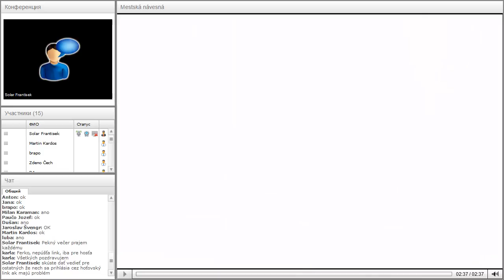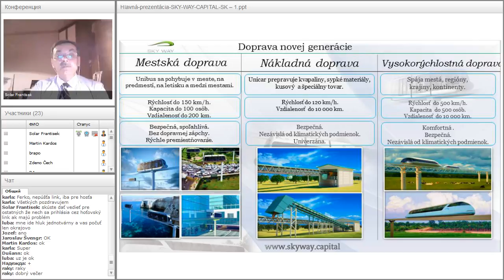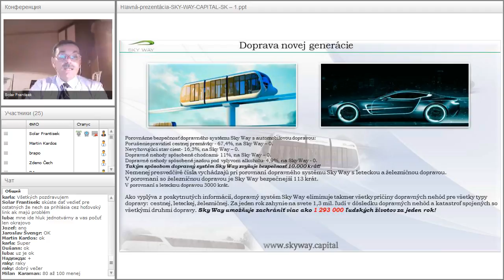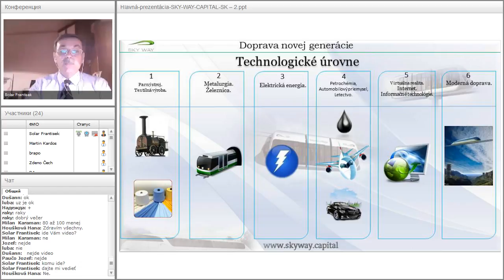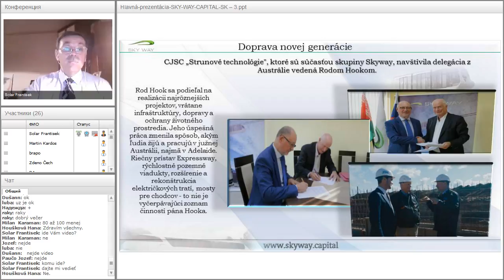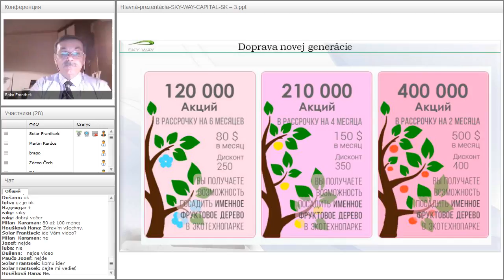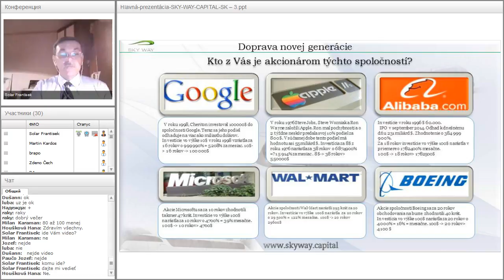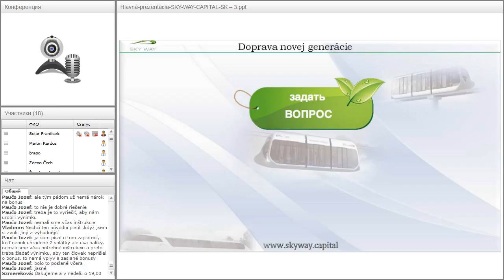Вебинар от 31.03.2016. Základný webinár pre nováčikov projektu SKY WAY. Чехия.